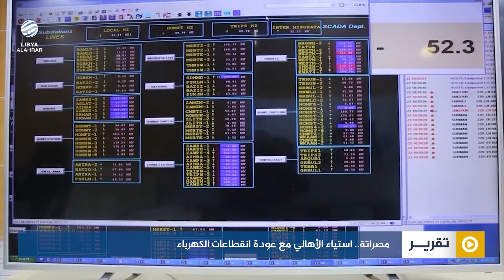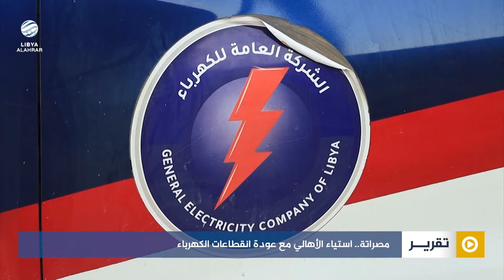مصراتة.. استياء الأهالي مع عودة انقطاعات الكهرباء